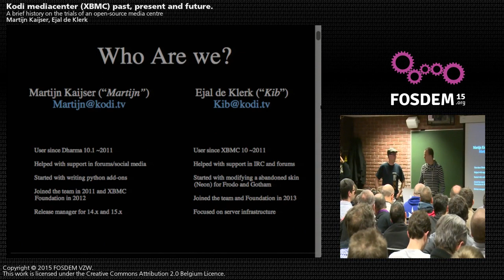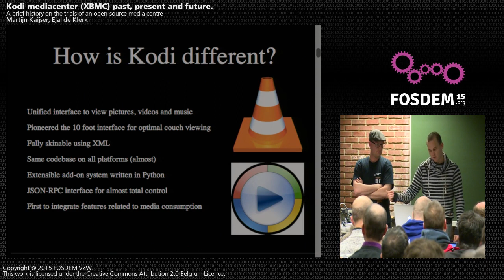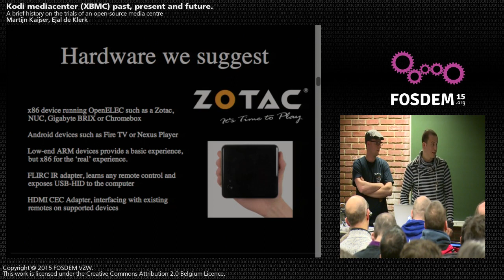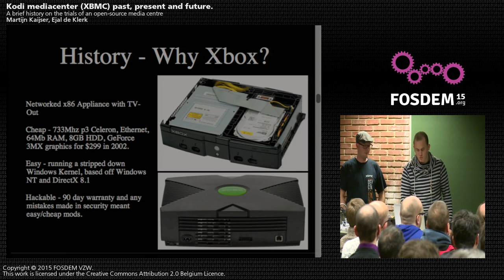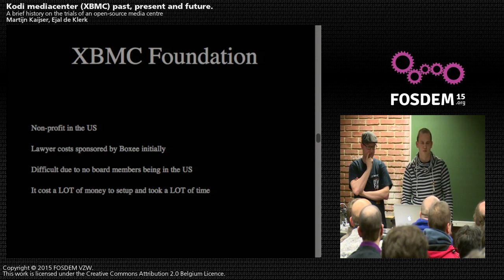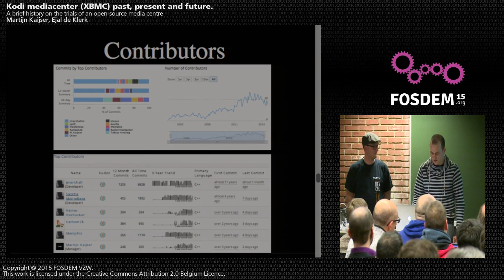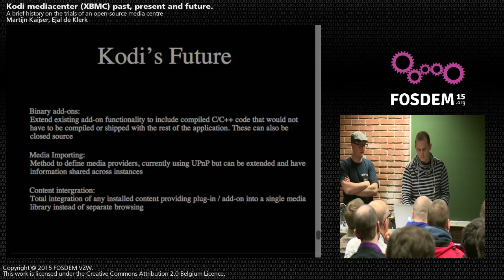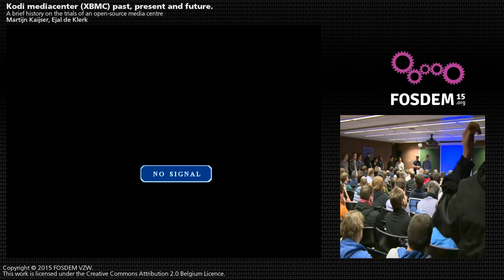FOSDEM 2015 - Developer Room - Open Media - Kod